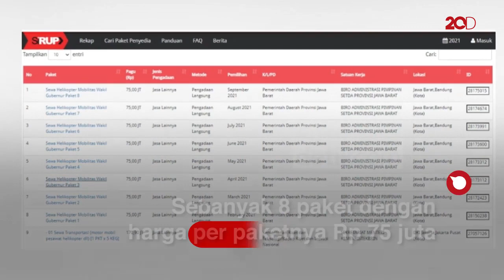Heboh Sewa Helikopter 600 Juta, Wagub Jabar: Lebih Efisien dari Membeli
Pemprov Jabar menganggarkan sewa helikopter untuk Wakil Gubernur Jabar Uu Ruzhanul Ulum dengan total Rp 600 juta. Menurut Uu, helikopter tersebut mempermudah mobilitas karena wilayah Jabar luas. Selain itu, menurutnya politikus PPP itersebut mekanisme sewa lebih efisien ketimbang membeli helikopter.